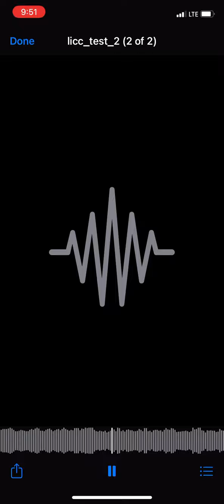Something I made in more or less an hour with the licc